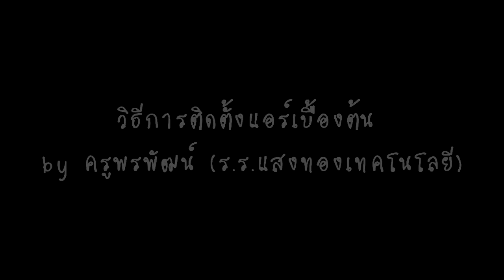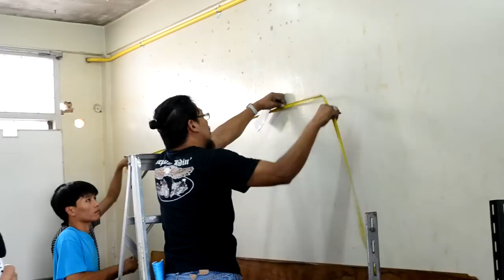วิธีการติดตั้งแอร์เบื้องต้น by ครูพรพัฒน์ (รร.แสงทองเทคโนโลยี)